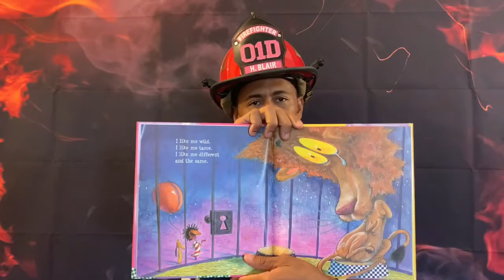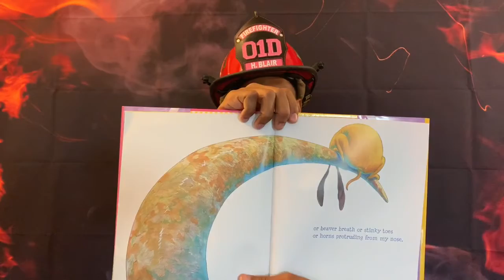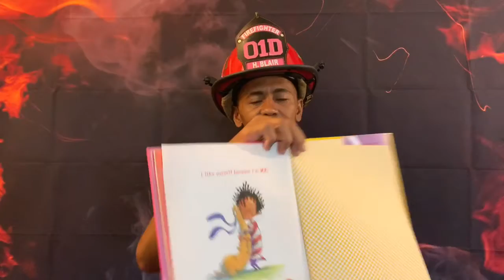I Like Myself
A book about a little girl who loves herself. She talks about about every part of her body. Her messy hair , her big teeth, etc. but she likes her self just the way she is.